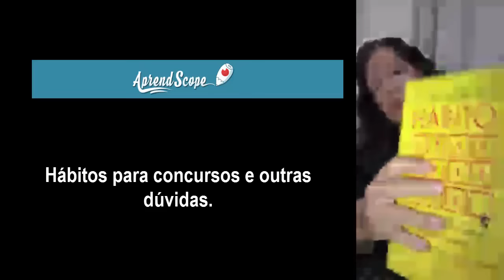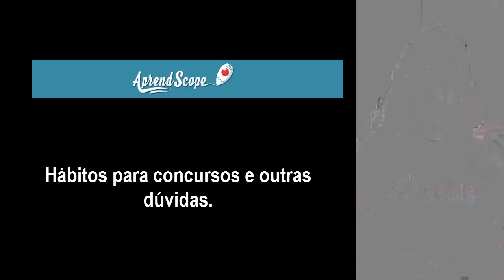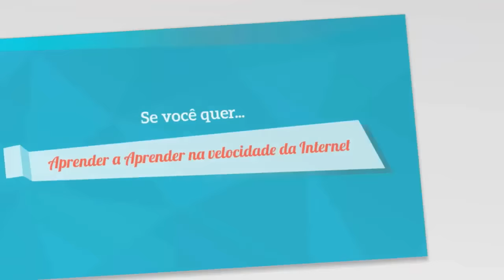Hábitos para concursos e outras dúvidas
Resumo da semana temática sobre hábitos de estudo (acompanhe na playlist ao lado).

Vídeo 1: Hábitos de Estudo: como criar e MANTER!
Tenha um gatinho, repita-o por 60 dias, associe seu hábito a um circuito de prazer.

Vídeo 2: Como quebrar a resistência a novos hábitos de estudo.
Crie micro hábitos relacionados a uma tarefa, faça isso progressivamente e controle-os por 60 dias.

Vídeo 3: Hábitos de estudo: engane seu cérebro e crie vários!
Se atente à sua força de vontade, crie um hábito por vez. Cada hábito será um gatilho do anterior, executado como um ritual.

Vídeo 4: Use o celular a favor dos seus hábitos de estudo.
Aplicativo Rewire para te ajudar a executar seus hábitos.

Neste vídeo, gravado durante o Aprendscope (meu canal no Periscope), eu tiro outras dúvidas sobre hábitos para concursos, revisão, vocabulário numérico e mapas mentais. Assista!